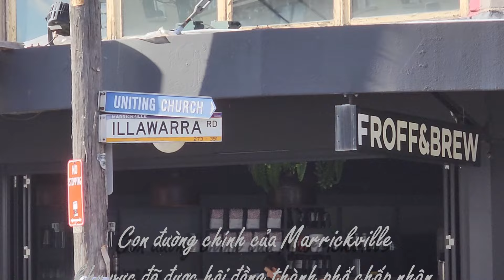Quốc hận năm thứ 49 .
Thành phố cờ vàng Marrickville, nay đã được công nhận là "Little Viet Nam "
kỷ niệm ngày Quốc Hận năm thứ 49. . . .với màu cờ vàng tung bay trong gió.